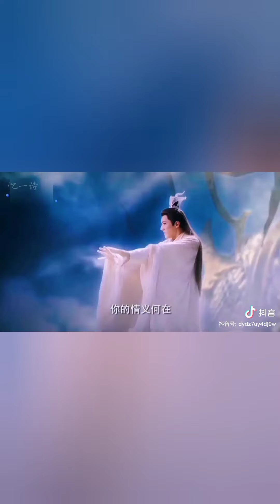Tổng hợp những cảnh ngược trong phim cổ trang Hoa ngữ